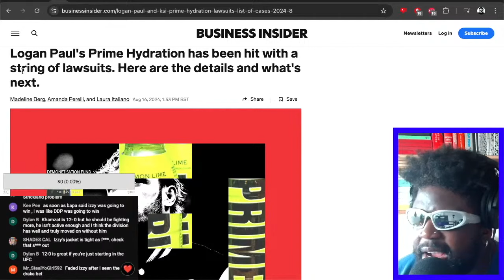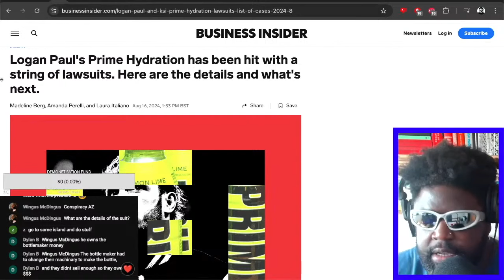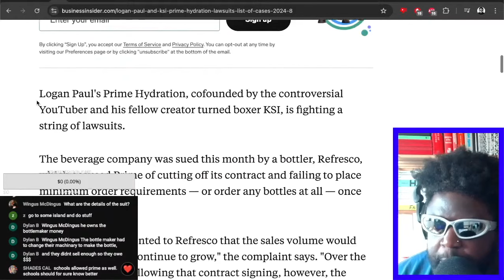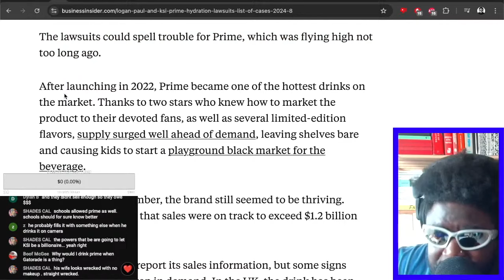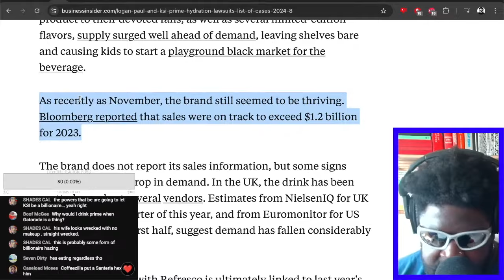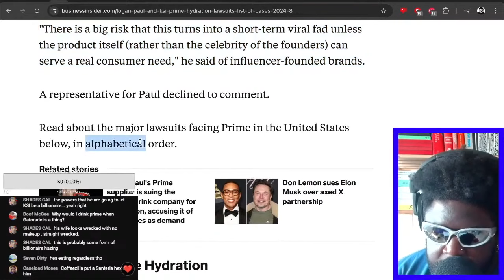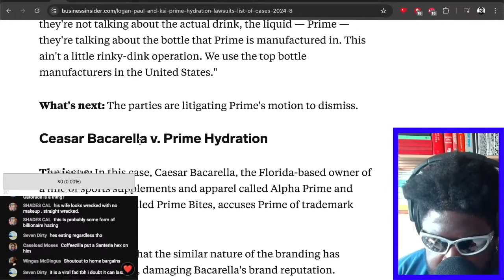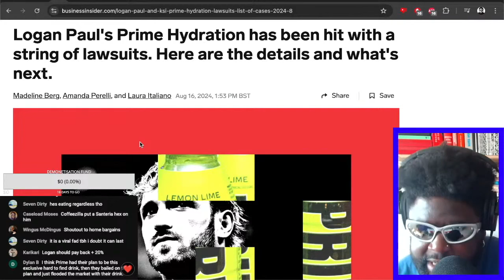LOGAN PAUL'S PRIME HAS BEEN HIT WITH A STRING OF LAWSUITS